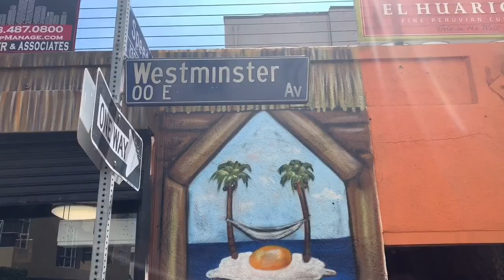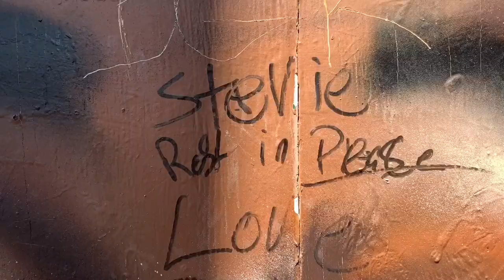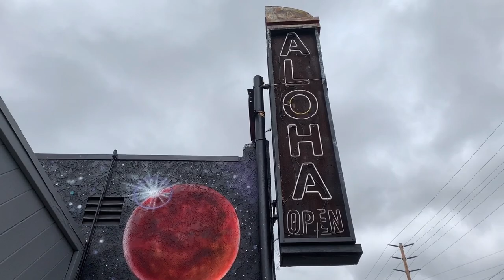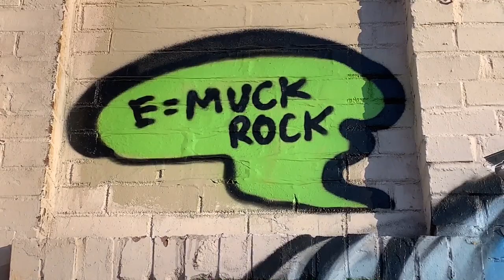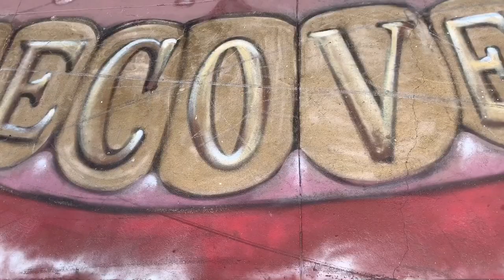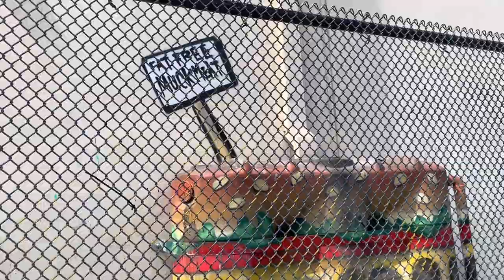awesome Muck Rock art in Venice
i am visiting lots of graffiti murals in and around venice beach of the amazing artist jules muck aka muck rock